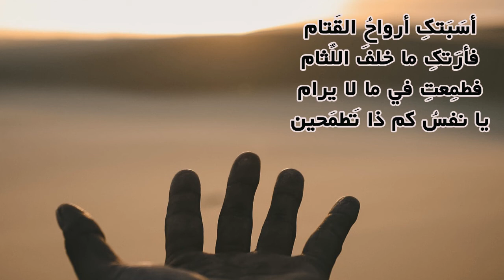متعة القراءة في النفس المتألمة _ نسيب عريضة